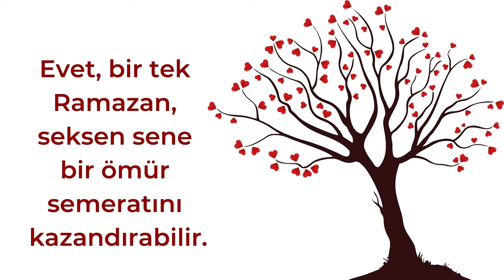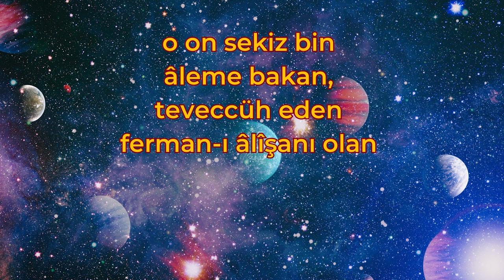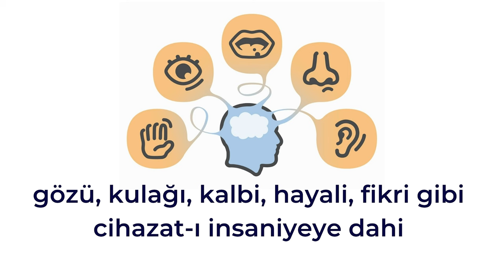En Kazançlı Ay | Nep-4, Ders-8